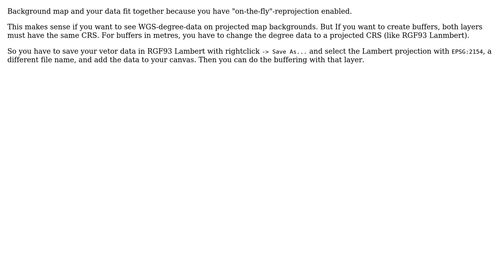GIS: projection change to create buffer in QGIS (2 Solutions!!)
GIS: projection change to create buffer in QGIS

With thanks & praise to God, and with thanks to the many people who have made this project possible! | Content (except music & images) licensed under CC BY-SA | Music | Images & others | With thanks to user Rouven Maue user Ian Turton user AndreJ user Alexandre Neto and the Stack Exchange Network Trademarks are property of their respective owners. You are responsible for your own actions.